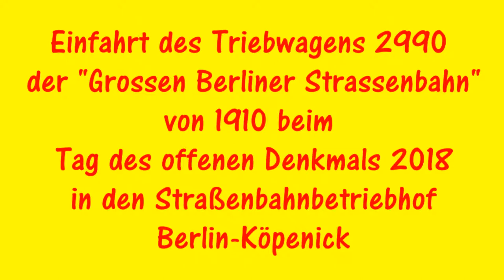Straßenbahntriebwagen 2990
Einfahrt des historischen Straßenbahntriebwagens 2990 der "Grossen Berliner Strassenbahn" von 1910 am Tag des offenen Denkmals am 8.9.2018 in den Straßenbahnbetriebshof Berlin-Köpenick, Wendenschloßstraße. -- Entry of the historic tramcar 2990 of the "Große Berliner Strassenbahn" from 1910 on the Open Monument Day on 8 September 2018 in the Berlin-Köpenick tram depot, Wendenschloßstraße.